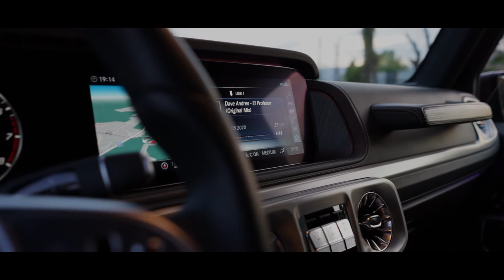Beast / Mercedes G class /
Video:Emil Topalov
Model : Simona Andreeva
Cars by: Luxury Autos